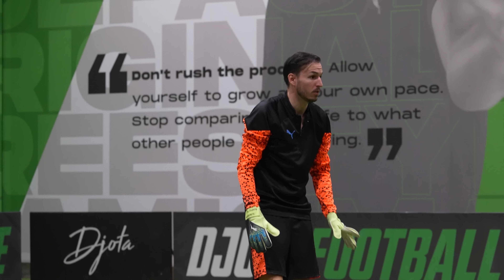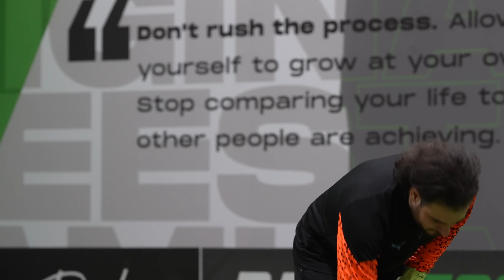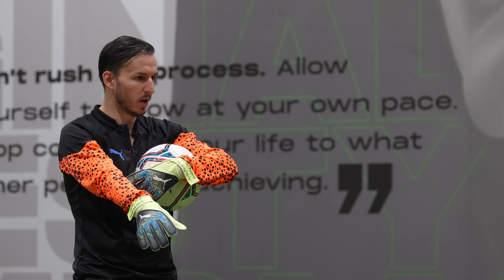DJOTA KAO GOLMAN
Novi video svakog dana u 11h 🔥